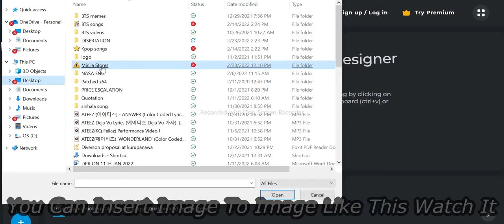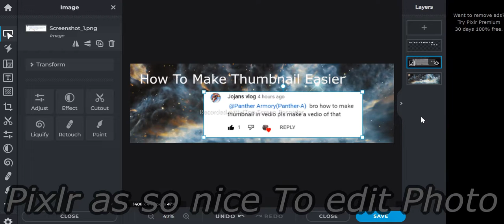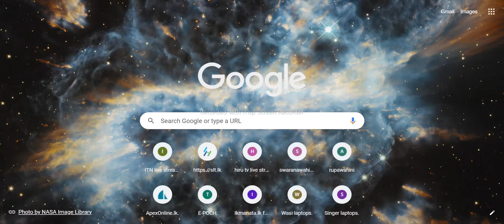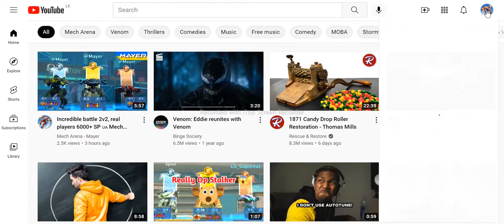How To make Thumbnail Easier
This Is Pixlr Link To Web. Are You Make It On mobile You want install the app